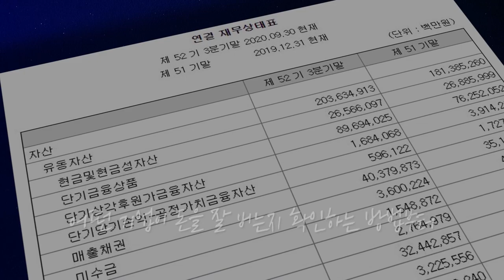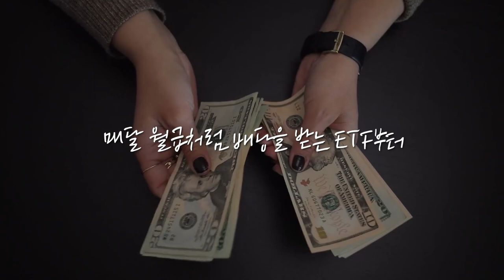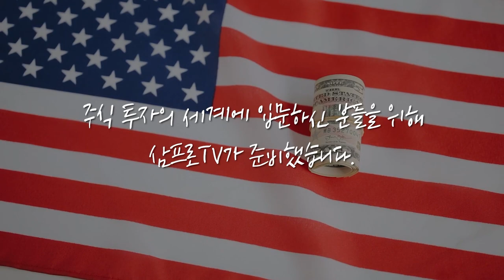[뉴스3] 실적장세 문턱…1분기 코스피 영업이익 76% 증가 전망